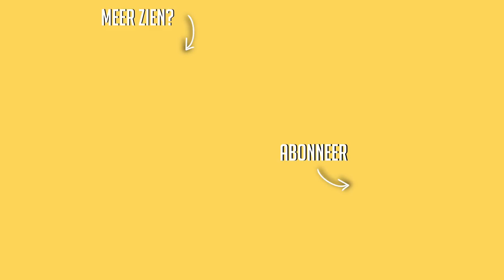Eerste schoolweek Muziektheater ☆ WEEKVLOG No. 163